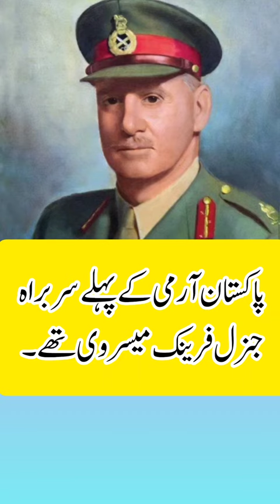General Sir Frank Messervy , first commander-in-chief of Pakistan Army. پاکستان آرمی کے پہلے سربراہ